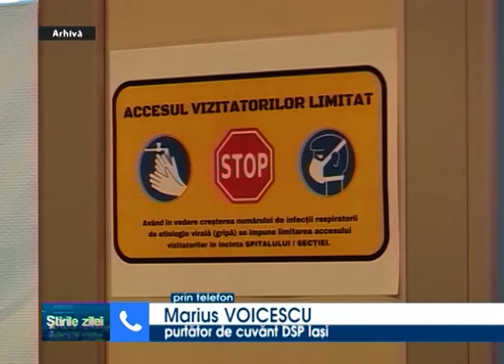3 noi focare COVID in Iasi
3 noi focare COVID in Iasi